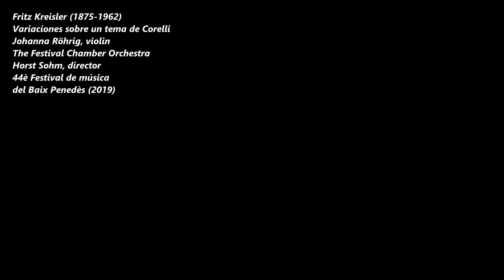Kreisler - Variations on a theme of Corelli in the style of Tartini - Johanna Röhrig, violin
Johanna Röhrig performs the Variations on a theme of Corelli in the style of Tartini by Fritz Kreisler (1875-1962) - Horst Sohm conducts the Festival Chamber Orchestra. This Orchestra was initiated by the conductor Horst Sohm. It consists of musicians from the Strauss Chamber Orchestra and the French Chamber Orchestra from Paris, international musicians from Spain, French and Germany, who inspire a large audience with passion and high level.
Live in Catalonia/Spain 2019
44è Festival de Música del Baix Penedès, Segur de Calafell (Catalonia/Spain)

Thanks to/Un agradecimiento especial a:
Amics del Festival
Joan Cert Blanco (Director del Festival)
Ajuntament de Calafell
Parròquia de L´Assumpció de Segur de Calafell
Grabación: Bonavista Multimèdia

The names of the musicians in Kreisler´s Corelli Variations:
Violin soloist: Johanna Röhrig
Violins: Irma Huvet, Christian Raverdel, Marta Garcia Patos,
Angela, Dan Danulescu, Anaëlle Seille, Nathalie Guenet,
Violas: Florence Guenet, Luis Martinez Martinez,
Violoncello: Emmeline Planche, Patricia Cosano,
Double Bass: Miquel Gonzales,
Conductor/Director: Horst Sohm